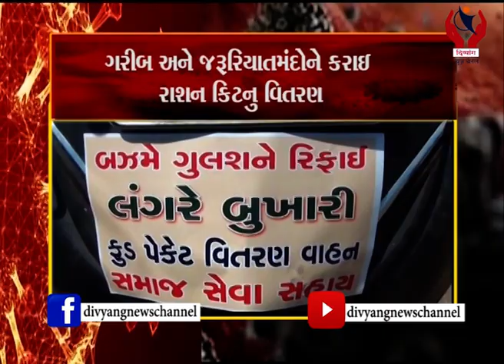Corona Update l ઉર્ષે ગાજી રબ્બાની નિમિતે રાશન કિટનું વિતરણ l Divyang News